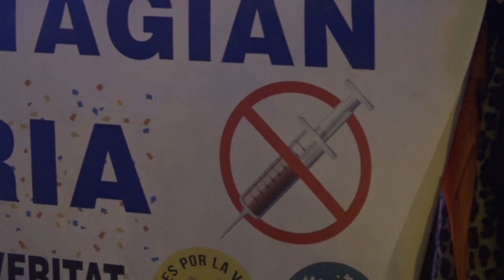"Não façam grandes grupos": O apelo dos governos para as festividades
Bélgica encerra cinemas e salas de espetáculo e Espanha impõe obrigatoriedade do uso de máscara na rua